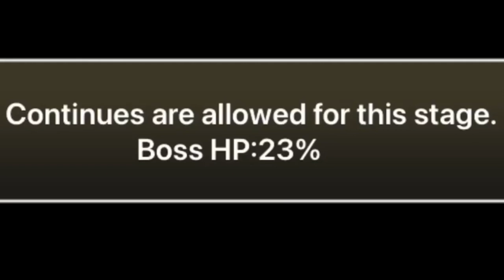The Battle Cats | The Great Diablo - All by Myself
As I dip my toes in the blue Aku waters, something spinning comes from under the surface. Wrath of Hell [Deadly] is a level that shows the value of unconventional methods, and the surprising power of a positive mental attitude, apparently.